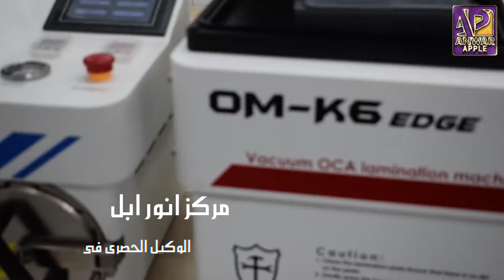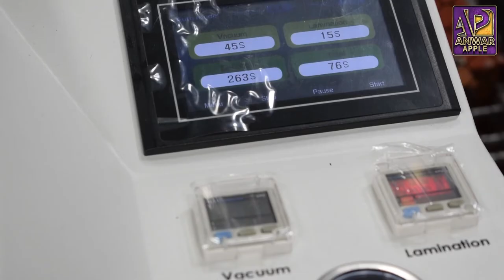حصريا من مركز انور ابل استعراض ماكنة k6 edge ocamaster